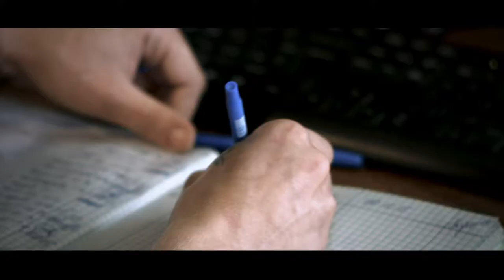Корпоративный фильм ООО "ПГК"